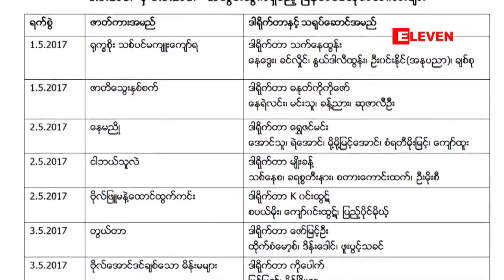" Video Catalogue " ( ႐ုပ္သံအစီအစဥ္ )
Video Catalogue အစီအစဥ္သည္ အသစ္ထြက္ရွိမည့္ ျမန္မာဗီဒီယိုဇာတ္ကားထဲမွ အေကာင္ဆံုး ဇာတ္ကားနမူနာ အပိုင္းမ်ားကို  မိတ္ဆက္အေနႏွင့္ တင္ဆက္ေပးေနေသာ အစီအစဥ္ ျဖစ္ပါသည္။

 ဒီတစ္ပတ္မွာေတာ့
■ သ႐ုပ္ေဆာင္ ျမင့္ျမတ္၊ ပိုင္ၿဖိဳးသုတုိ႔  ပါ၀င္သ႐ုပ္ေဆာင္ထားတဲ့ " ဗိုလ္ေအာင္ဒင္ခ်စ္ေသာ မိန္းမမ်ား " ဇာတ္ကား

■  သ႐ုပ္ေဆာင္ ေနေဒြး၊ ခင္လွဳိင္၊ ႏြယ္ဒါလီထြန္းတို႔ ပါ၀င္သ႐ုပ္ေဆာင္ထားတဲဲ့ " ႐ုပ္ကၡစိုး သစ္ပင္မက်ဴးေက်ာ္ရ " ဇာတ္ကား

■  သ႐ုပ္ေဆာင္ ေအာင္သူ၊ ရဲေအာင္၊ မို႔မို႔ျမင့္ေအာင္၊ စံရတီမိုးျမင့္တို႔ ပါ၀င္သ႐ုပ္ေဆာင္ထားတဲ့ '' ေနမညိဳ '' ဆိုတဲ့ ဇာတ္ကား တို႔ျဖစ္ပါတယ္။